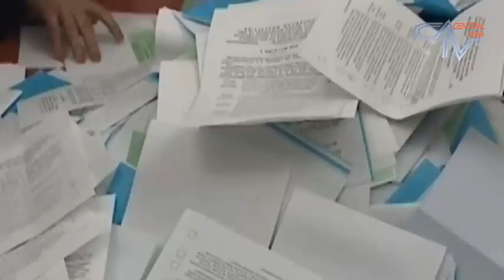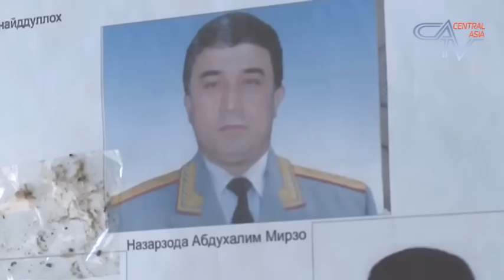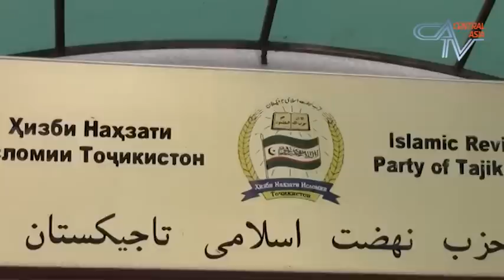ИТОГИ 2015 года: ТАДЖИКИСТАН: Лидер нации, убийство Кувватова, запрет ПИВТ, ИГИЛ Халимова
Для Таджикистана год начался и продолжился усилением авторитарности во власти и массовых репрессий недовольных. Причем началось это уже 13 января - адвоката Шухрата Кудратова суд приговорил к девяти годам лишения свободы якобы за мошенничество и дачу взятки. На самом деле все понимали - это наказание независимому адвокату за защиту опального Зайда Саидова. Он, кстати, тоже получил срок - 29 лет колонии с конфискацией имущества. И все из-за того, что заикнулся о создании собственной партии, которая должна была стать альтернативной прорахмоновской Народно-демократической партии Таджикистана. Сразу же после этого - кража из Москвы Максуда Ибрагимова таджикскими спецслужбами, которые вывозят лидера группы “Молодежь Таджикистана за возрождение” в багажном отделении. На родине он получает 17 лет тюрьмы, даже несмотря на то, что имел российский паспорт и отказался от таджикского гражданства.
 После того, как была устранена возможная угроза, власти провели выборы в парламент страны. Выборы прошли под знаком грандиознейшего скандала. Из восьми участвовавших партий в парламент попали представителей пяти и среди них не было ни одного члена Партии исламского возрождения. Единственной массовой оппозиционной партии, которой аналитики пророчили минимум пять-семь мест. В итоге выборы были сфальсифицированы настолько, что ни один реальный оппозиционер в парламент не попал.
В мае из Таджикистана приходит облетевшая мир новость, что командир спецназа Таджикистана, полковник Гулмурод Халимов присоединился к “Исламскому государству”. Приближенный к президенту Рахмону военный сначала пропал, а после выпустил видеообращение из Сирии. В нем он бросил тяжелые обвинения своему бывшему патрону, объясняя почему ушел к фанатикам.
Сразу же после этого власти обвиняют мятежного генерала в попытке государственного переворота  в сговоре с Партией исламского возрождения. Суд страны принимает решение о закрытии партии и объявлении ее экстремистской. По республике происходит арест членов высшего Политсовета партии, а также около двухсот сторонников оппозиции.